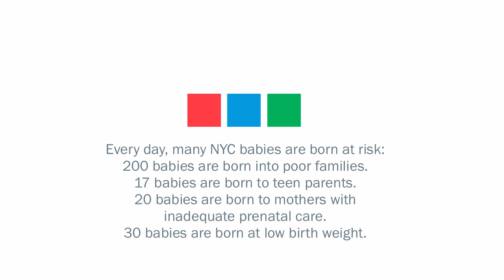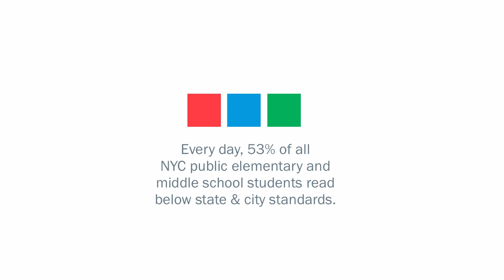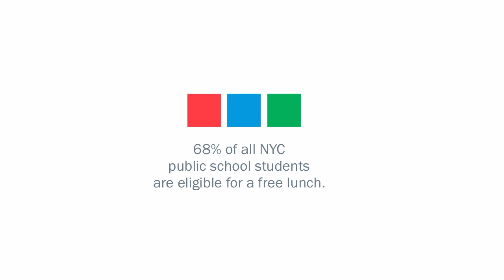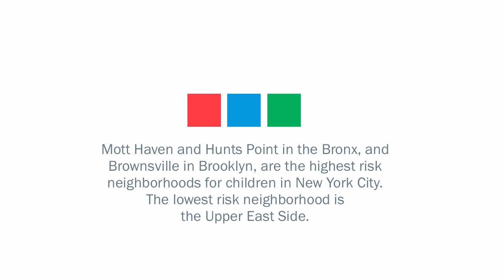The Facts on New York City Children (2013)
This digital presentation ran at CCC's 2013 "CCC Celebrates at MoMA" event on April 23, 2013 in New York City at the Museum of Modern Art. Presentation produced by BoomBox, Inc. Data from CCC's Keeping Track of New York City Children.